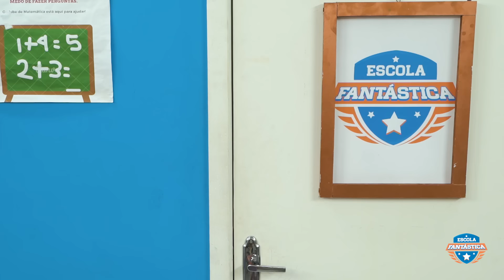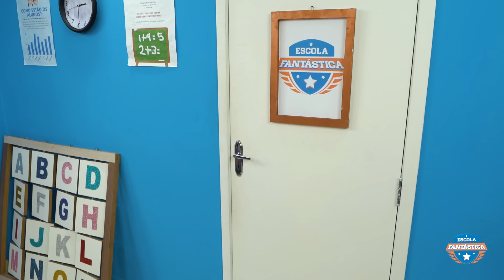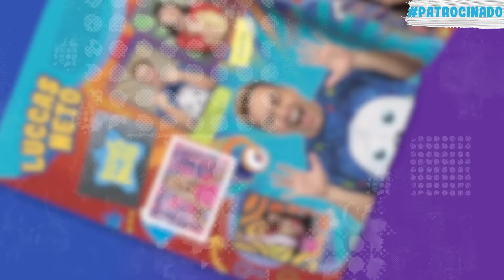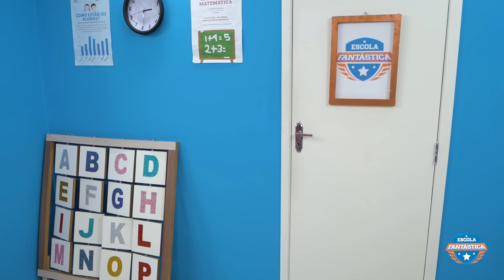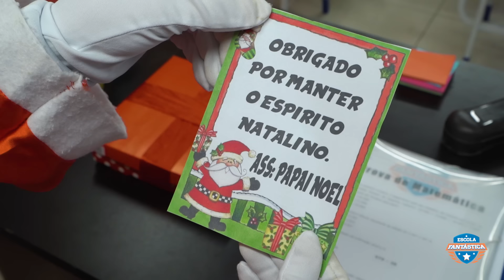LUCCAS NETO DORMIU NA ESCOLA E FOI TROSLADO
Link para encontrar o novo Álbum de Figurinhas da Luccas Toon

No episódio de hoje, Daniel está com muito sono porque ficou assistindo série até tarde e acaba dormindo no horário do intervalo. Depois disso ele acorda com uma surpresa não muito agradável para ele: uma troslagem! Como Daniel irá reagir? Venha assistir para saber de tudo!

EPISÓDIO APROVADO POR UM EDUCADOR.